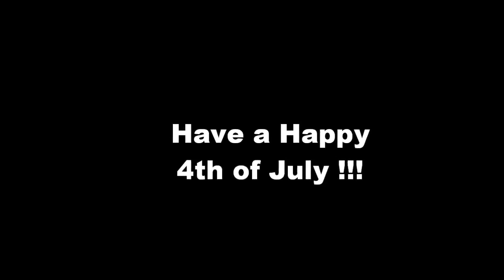Floor Bench Press with Chains 07-03-11 @ Bad Attitude Gym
Powerlifting Floor Bench Press withg Chains 07-03-11
Adam ,Scott and Ryan